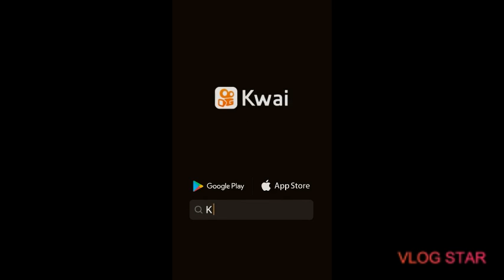হট বৌদি | মাথা খারাপ করা নাচ | Hot Aunty | Hot Boudi 3